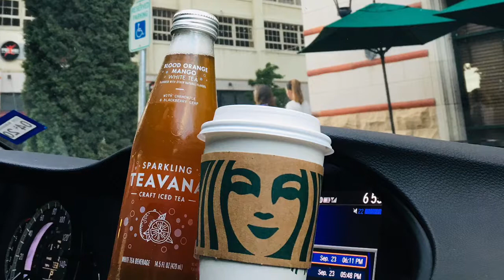Starbucks latte tea ice peach tea